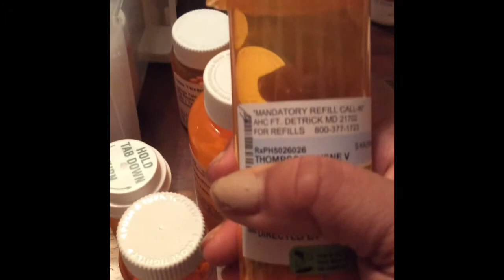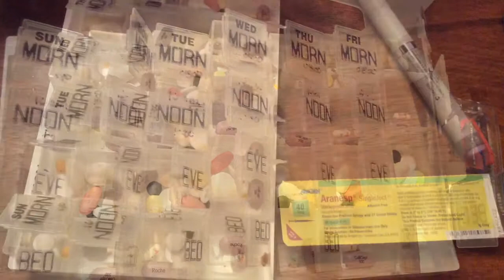Liver And Kidney Recipient Pill Regiment : Pediatric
This is a video on the weekly Sunday regiment I go through to prepare for the upcoming week pills. My son Tysne is 15 years old and was admitted to the hospital February 14, 2014 for portal hypertension internal bleeding. He revived the liver and kidney from a cadaver donor on June 3, 2014 and was discharged on July 3, 2014. Tysne is also a micro preemie only weighing 608grams which is about one pound and 5 ounces.